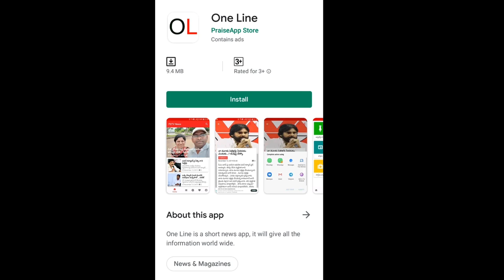High Power Committee Meeting About AP Capital Issue | CRDA Office | PDTV News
High Power Committee Meeting About AP Capital Issue | PDTV News